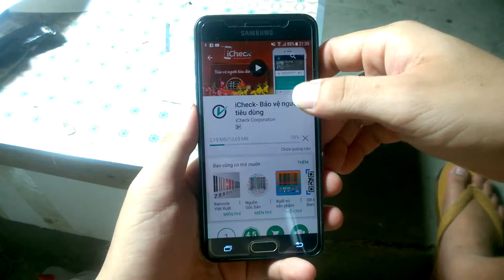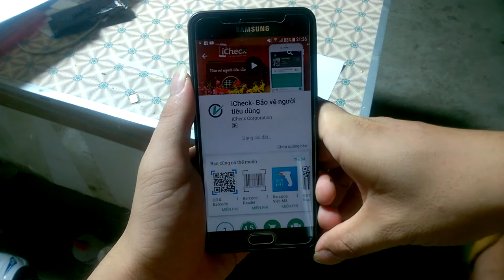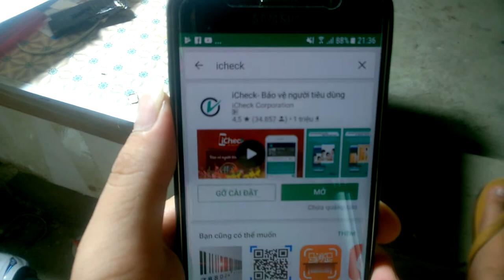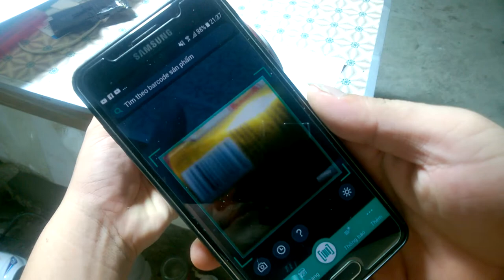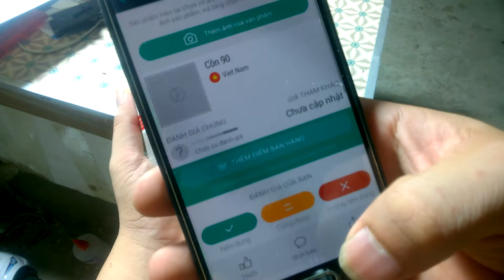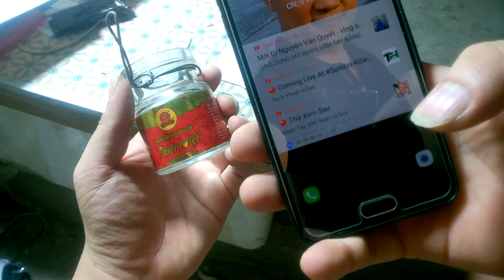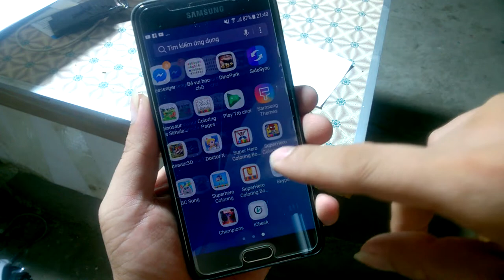ỨNG DỤNG QUÉT MÃ VẠCH CHO CÁC BÀ NỘI CHỢ THÔNG THÁI | MẸO HAY ĐIỆN THOẠI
ỨNG DỤNG QUÉT MÃ VẠCH CHO CÁC BA NỘI CHỢ THÔNG THÁI | MẸO HAY ĐIỆN THOẠI
đây là ứng dụng quét mã vạch để biết xuất xứ hàng hóa
chúc chị em mua được những thực phẩm có giá trị cho gia đình mình